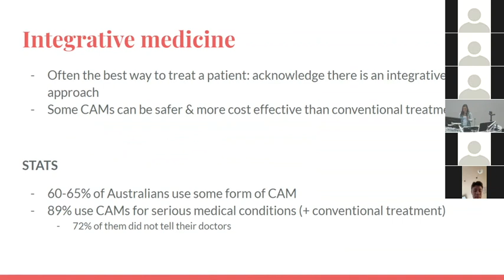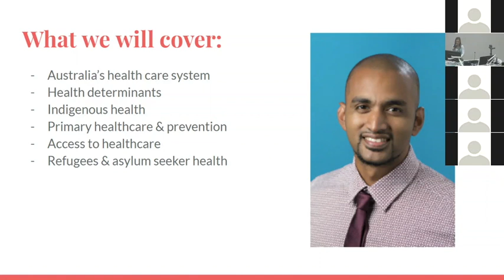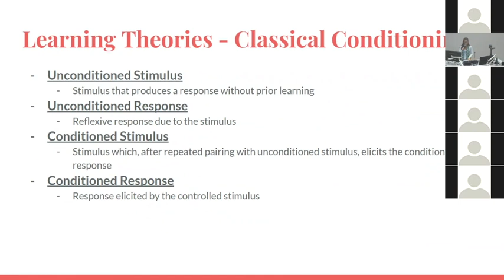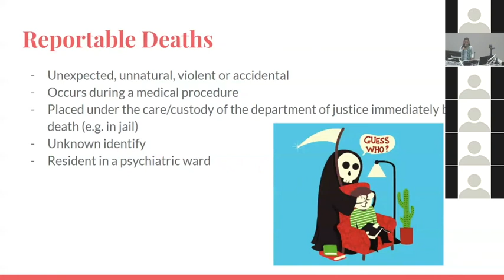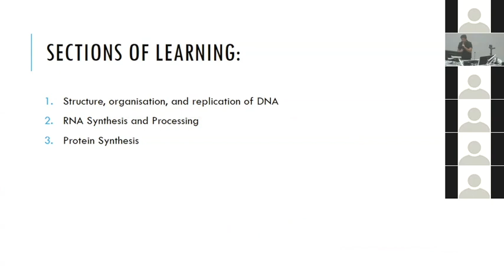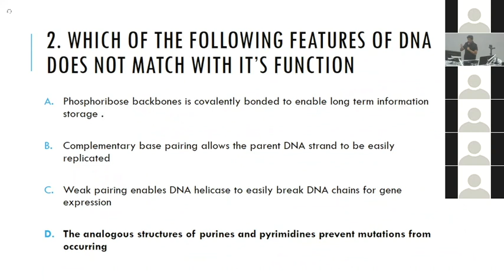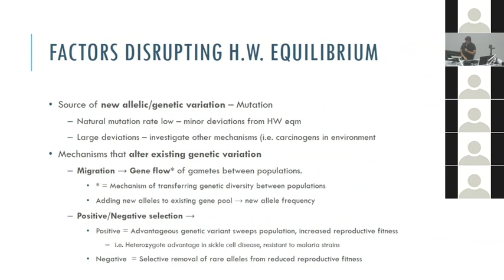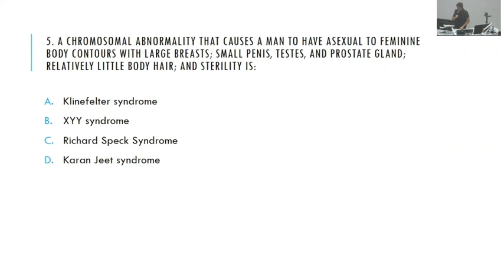Year-1 HEP, HKS & Genetics Revision Lecture